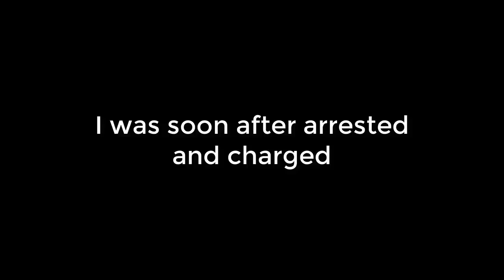The "Correct" Way To Play Microsoft Flight Simulator 2020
Hello this is your captain speaking letting you know that this is completely normal to be upside down.

Welcome to Microsoft flight simulator 2020, I am a fully trained and professional pilot bringing you my funniest and best antics in the best plane simulator of all time! Sit back and "relax"